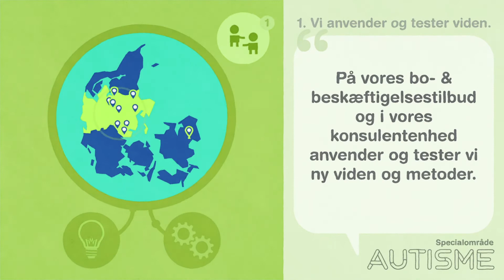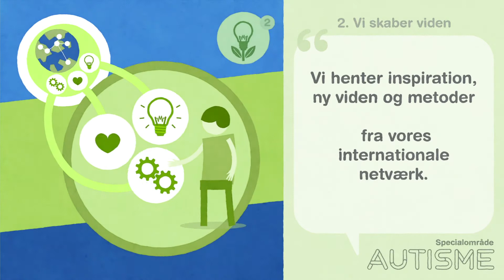2(2). SAU - vi samarbejder om.. // SAU.. What does SAU do?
Working with Freja Hamalainen Sirdorf, at SAU, Hinnerup, Denmark, GoodJobStudios created two films : 1) What is Autism and 2) What does SAU do. This is film 2, explaining what SAU is and does.

Freja Hamalainen Sirdorf is the strategical and professional leader for the entire field called Special Area Autism (Specialområde Autisme) in Denmark.